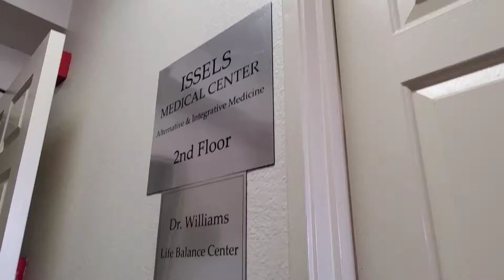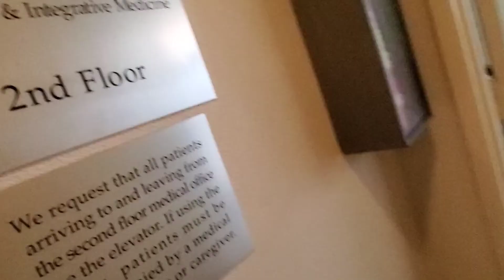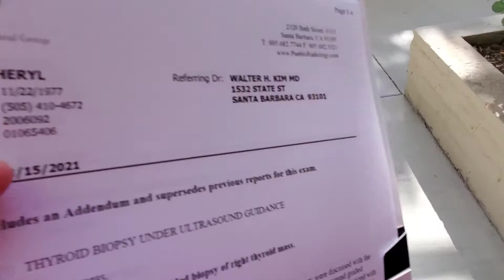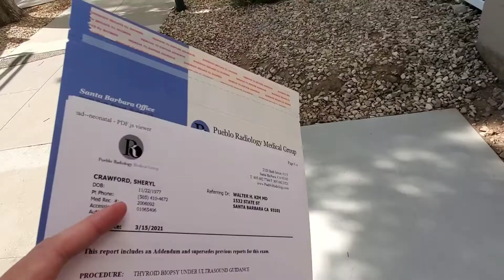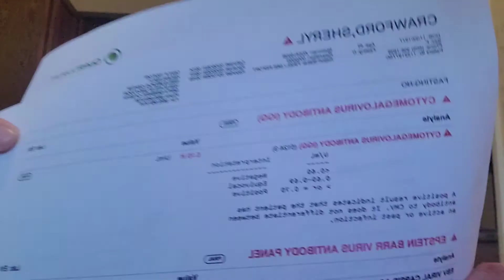Finally i made it to the end and more greeneris around